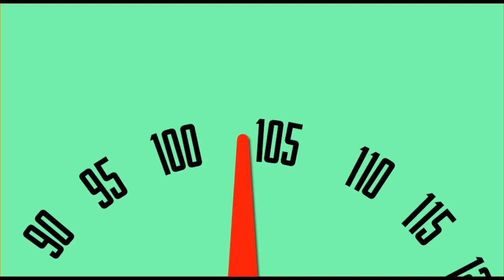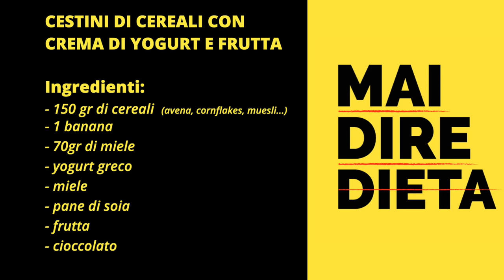Jill Cooper Mai dire Dieta - Cestini di Cereali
Mangiare bene non deve essere noioso! Scopri la ricetta con il mio amico Gaudi Calabrese e i segreti della forma fisica con Dott. Sacha Sorrentino